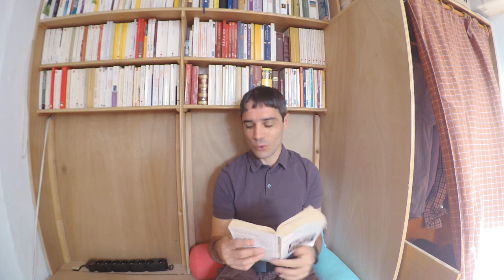La révolte artistique vue par Camus IV